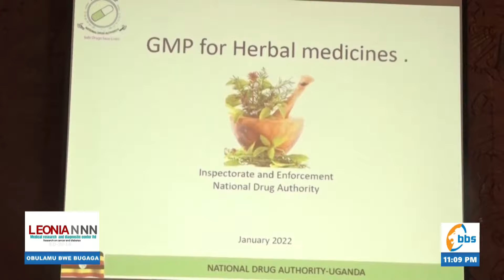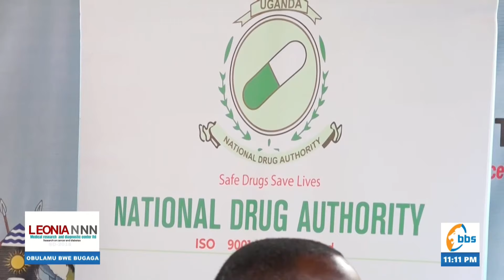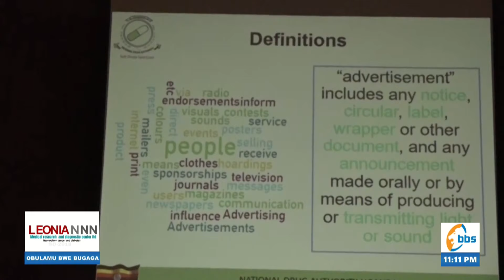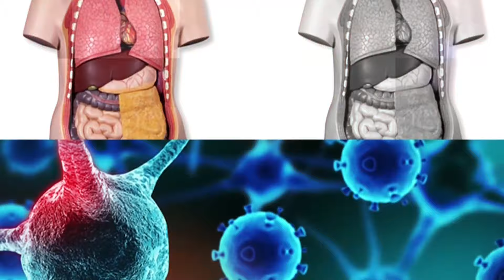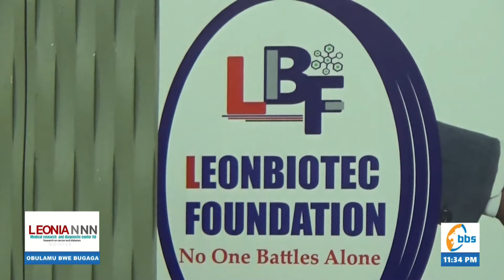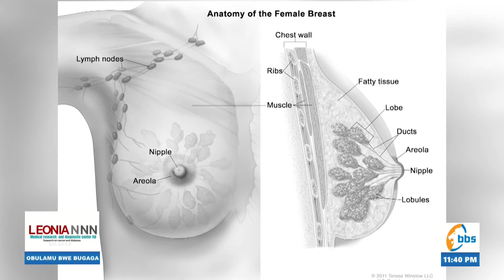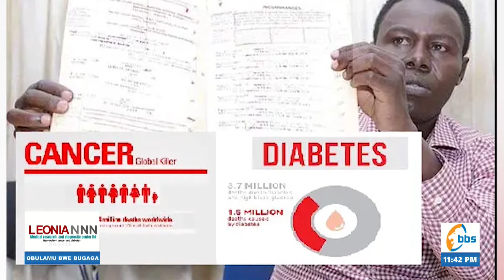Lwaki eddagala lye lifuuse ly’amaanyi nnyo - Dr. Ssenfuka